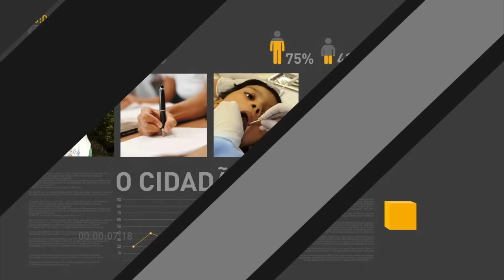Michel Temer se reunirá com governadores na próxima segunda-feira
REPÓRTER NBR 15H - 17.06.16: Na próxima segunda-feira (20), o presidente em exercício Michel Temer se reunirá com governadores para renegociar dívidas dos estados com a União. E mais: termina nesta sexta-feira (17) o prazo para estudantes aderirem à lista de espera do Sisu. Veja também: assinado contrato de elaboração de estudos e projetos para execução de obras no Pedral do Lourenço, no rio Tocantins.